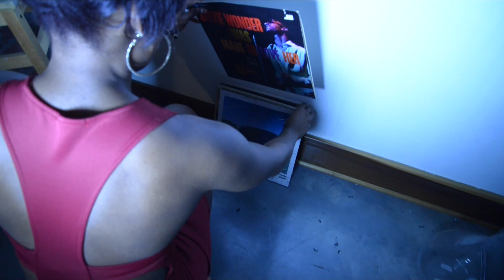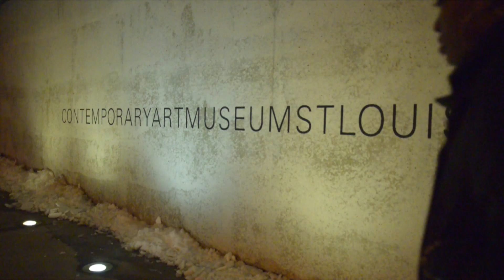Gentlewoman: The Video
EVENT: GentleWoman : Love. Sex. Celibacy. Chivalry. Relationships.
DATE: MARCH 29th 2014
TIME: 6pm
LOCATION: Contemporary Art Museum

Join us and best-selling author Enitan Bereola II of Bereolaesque: The Contemporary Gentleman & Etiquette Book For The Urban Sophisticate and Gentlewoman: Etiquette for a Lady, From a Gentleman as we engage in fearless and uncensored conversations about the urban sophisticate and contemporary gentlewoman.The event will be Moderated by KMOV news reporter Brittany Noble.  Come have a glass of wine, get your book signed,mix and mingle with author Enitan Bereola II alongside the sophisticates of saint louis! Immediately following the Dialogue, we will have an afterparty celebration "Espionage 2.0" at Exo Ultra Lounge. Dress Code is Strictly enforced. Tickets can be purchased at the door of both events.